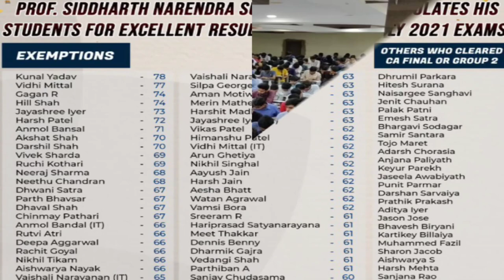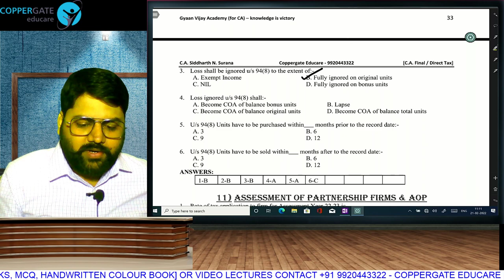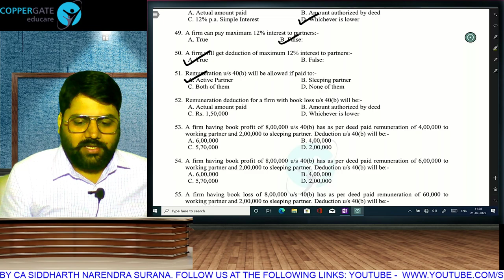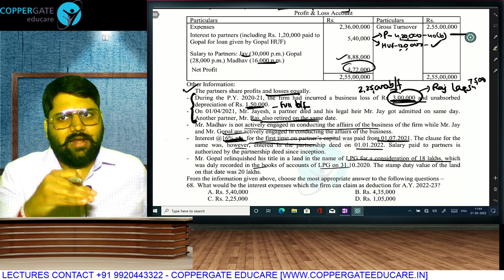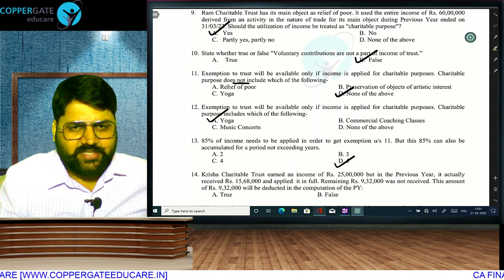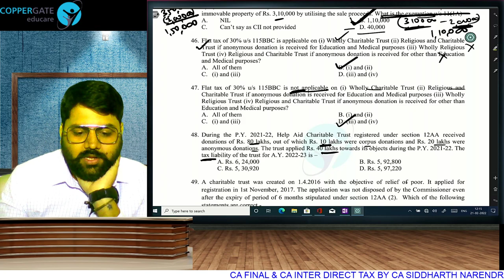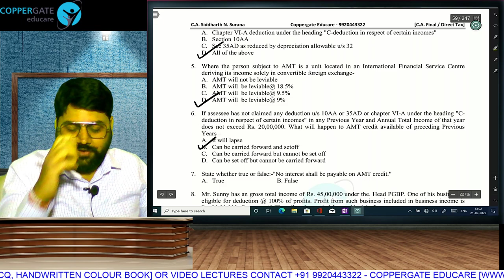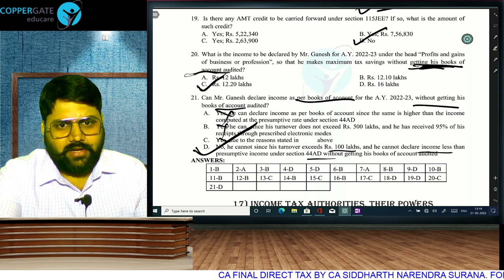DIRECT TAX | MCQs | MAY 2022 | NOV 2022 | SEASON 3 | EPISODE 3 | CA SIDDHARTH NARENDRA SURANA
Dear students,
We have received a lot of requests from students in which they have asked us for solutions of MCQs. Our MCQ textbook for Direct Tax contains approximately 1,800 MCQ's and their answers but the issue is about how to solve them. We have now decided to upload a series of lectures in which the MCQs are solved with logic. Good news is that even CA Inter students can refer these lectures for common topics. This is the 3rd lecture in this series.

Chapters Covered:-
1. Assessment of Investment Funds
2. Assessment of Partnership Firms / LLP / AOP
3. Assessment of Religious and Charitable Trusts
4. Assessment of Political Parties
5. Assessment of Electoral Trusts
6. Alternate Minimum Tax (AMT)

CA Siddharth N. Surana (Mumbai) is a seasoned educationist who has specialised in the field of Taxation. In his career of 11 years he has coached over 25,000 students of Chartered Accountancy Course with a gigantic success rate.
He is an excellent orator and has substantial experience of teaching Taxation to CA students. His unique and informal teaching style blended with dedication, hard work and regular research on his subject enhances his connect with students which provides a virtual guarantee for success. His video lectures are watched by students in all states and all countries where ICAI conducts exams. He is known for his humorous examples which make a treacherous subject like Taxation extremely easy to understand. At a young age he holds the distinction of being a pioneer in the field of education with the following bold steps:
1. Part of the pool of First set of faculties in the country to launch Direct to Home video lectures for CA students
2. First faculty in India to revise the Full portion of CA Final Direct Tax on FACEBOOK live with students across the globe
3. First faculty in the country to launch video lectures in two separate languages ie Hinglish and Only English keeping in mind the interest of South students.
He is an associate of some of the biggest coaching organisations of the country for Face to Face classes, prominent among them being:
1. Kapasi Commerce Classes (South Mumbai)
2. Mensa Commerce Classes (Mulund)
3. Achievers Academy (Vashi, Navi Mumbai)
4. Navkar Institute (Ahmedabad)
5. Lakshya CA Campus (Kochi, Kerala)
6. NK Academy, Andhra Pradesh
7. Puzzle Institute, (Kerala) (CA Inter)